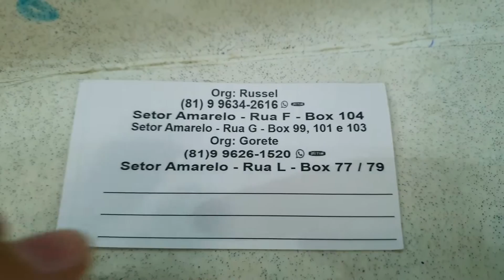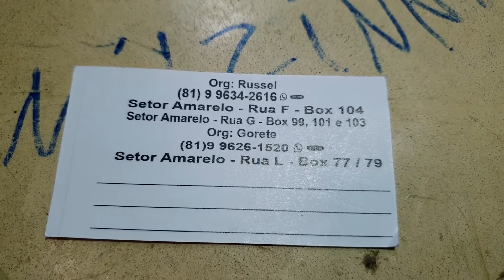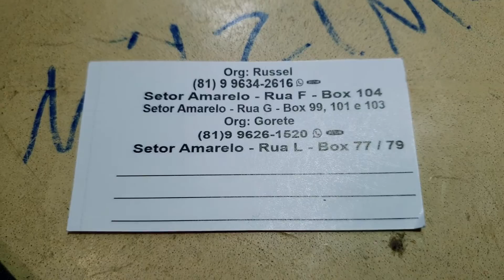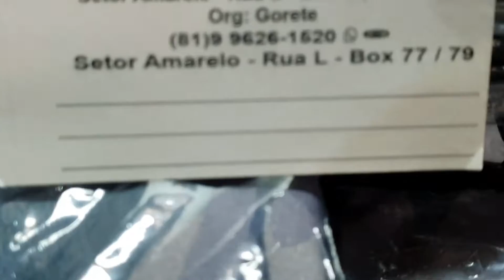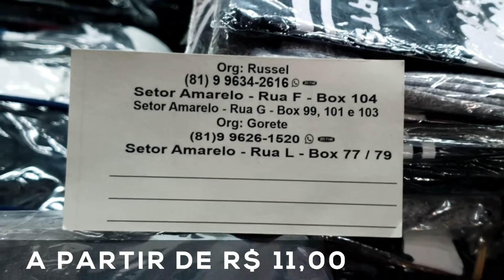REGATAS MASCULINAS ATACADO NO BRÁS REGATAS ATACADO